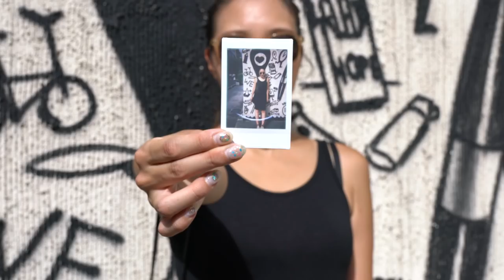Lomo'Instant Automat Japan